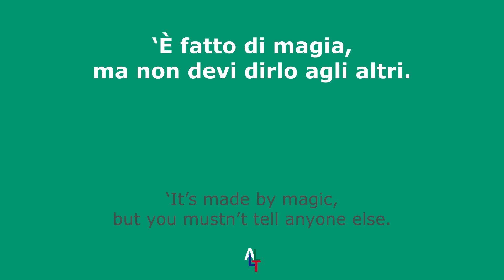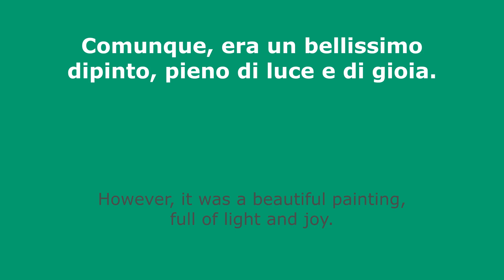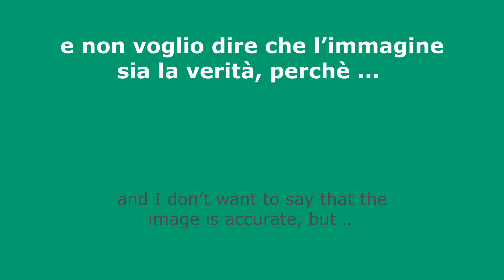Storia in Italiano: Il Quadro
Tutte le storie e poesie che pubblico qui usano frasi che ho raccolto da libri, canzoni, ecc. Sono inglese, quindi non scrivo in perfetto italiano. Spero che questa pratica mi aiuti a migliorare il mio italiano (e che le storie e poesie vi divertano). Per questo, non scrivo usando il passato remoto. Uso il passato prossimo.